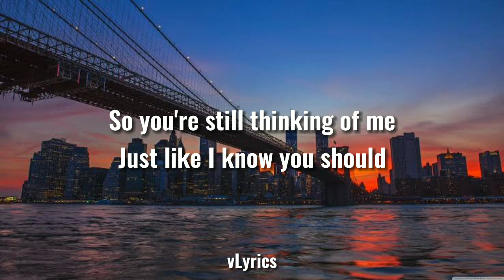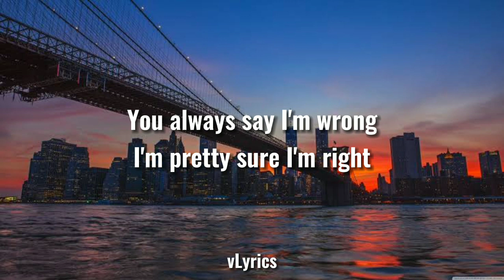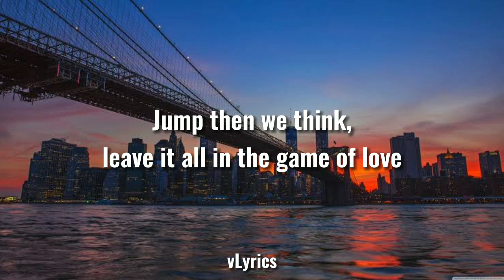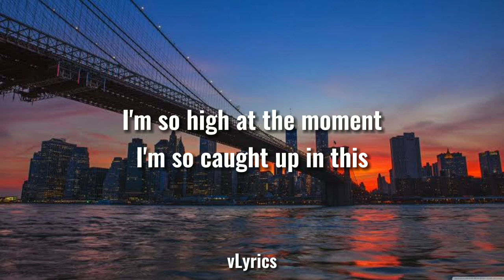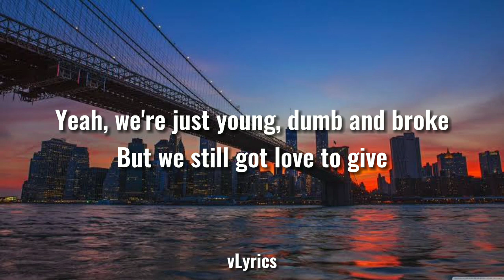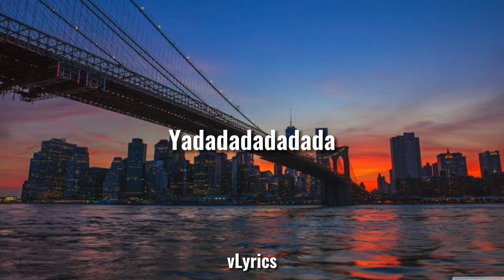Khalid - "Young Dumb & Broke" Lyrics Video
Please support also the owner and producer of this song.

Track: "Young Dumb & Broke" Lyrics Video
Artist: Khalid

Young dumb
Young, young dumb and broke
Young dumb
Yadadadadadadada
Yadadadadadada
Yadadadadadadada
Young dumb
Young dumb
Yadadadadadadada
Yadadadadadada
Yadadadadadadada
Jump then we think, leave it all in the game of love
Love
Fun
Whoa-oa-oa
Young dumb
Young dumb
Yadadadadadadada
Yadadadadadada
Yadadadadadadada
Young dumb broke high school kids.
Yadadadadadadada
Yadadadadadada
Yadadadadadadada